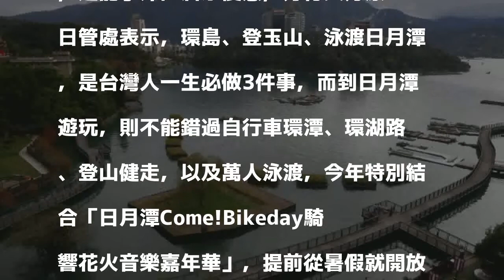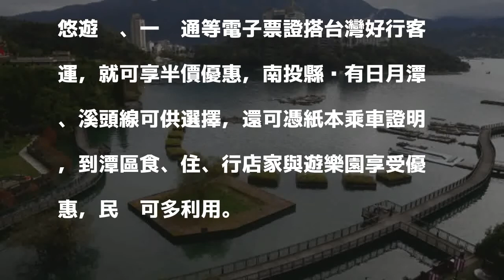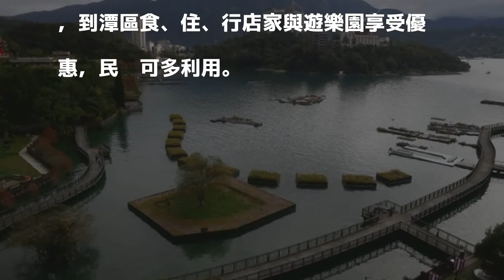日月潭勇闖三鐵迎暑假 搭台灣好行半價再享好康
〔記者劉濱銓／南投報導〕暑假開跑，日月潭風景區進入旅遊旺季，今年日管處特別推出勇闖日月潭三鐵運動認證，民眾只要在「日月潭泳渡」、「自行車環潭」、「環湖路跑」，或「小百岳登頂」（貓囒山或頭社後尖山）參加其中3項，並完成審核，前800名就能獲得特製獎牌與證書，另外，即起至9月底，憑悠遊卡等電子票證搭乘台灣好行客運，除有半價折扣，還能享潭區店家優惠，好行又好康！

發表評論評論如下。